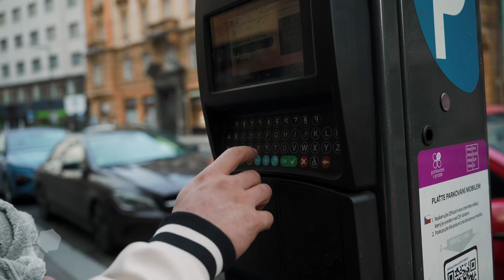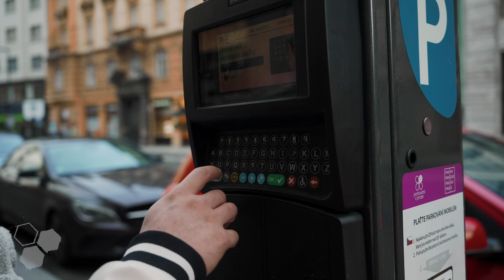DIESER neue PRO bringt Prag zum AUSRASTEN - EVLS Prag Pro Tag 2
Seid bei einer der wohl besten Shows dabei, die Europa kennt. Unsere Athleten Ingo und Ayham nehmen euch mit zu einem Train and Talk und dem Pro-Qualifier der EVLS. Findet heraus, wer die Halle mit seiner Masse zum Ausrasten gebracht hat und der neue Stern am Bodybuilding-Himmel ist.

Lasst uns wissen wovon ihr mehr sehen möchtet!